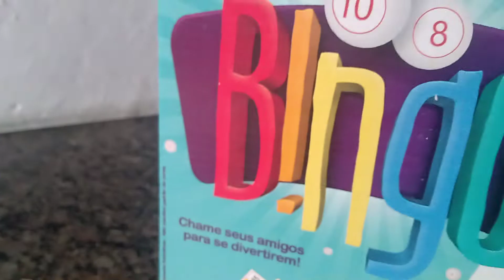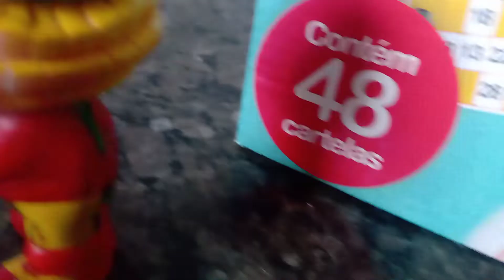Pituchinho Klasky Bingo 55